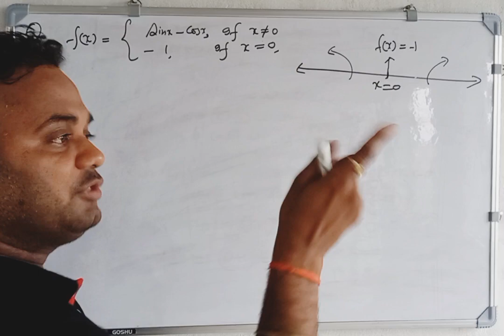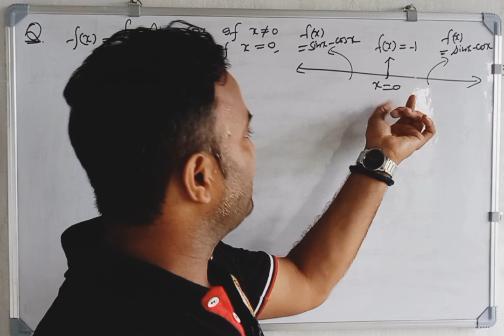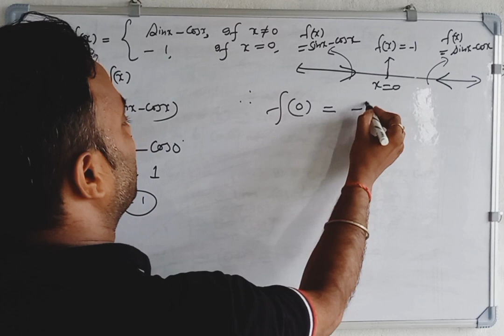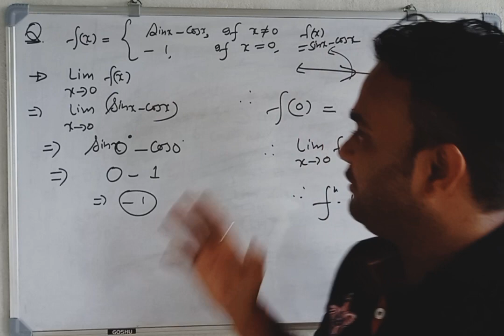continuity part7th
ncertmaths#class12th#continuity